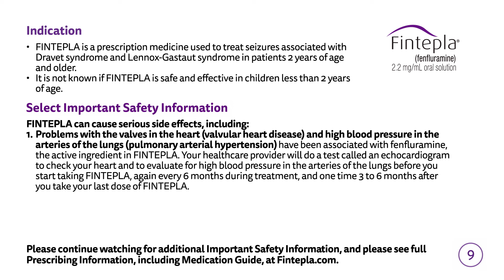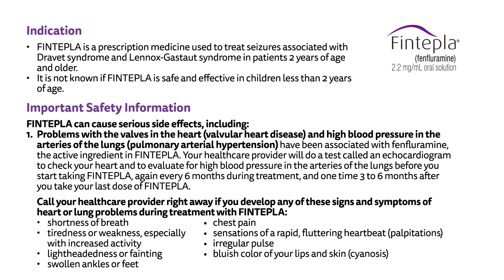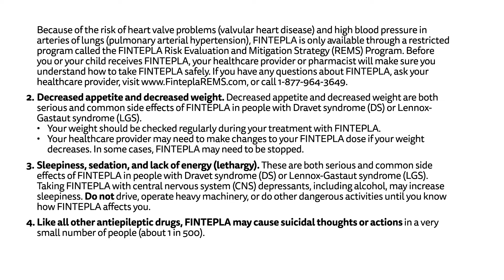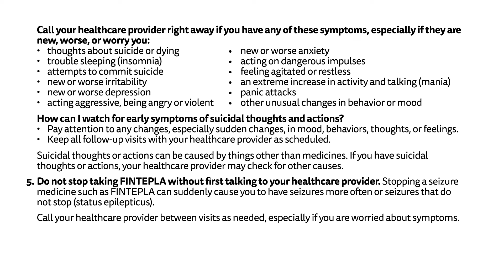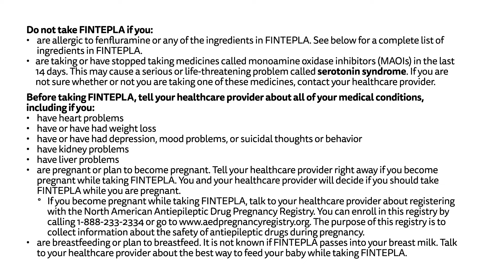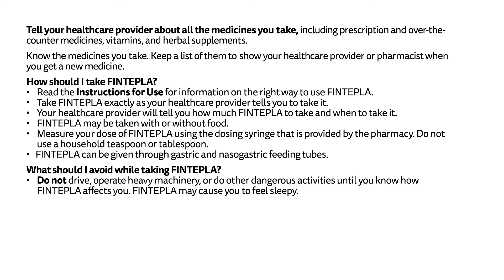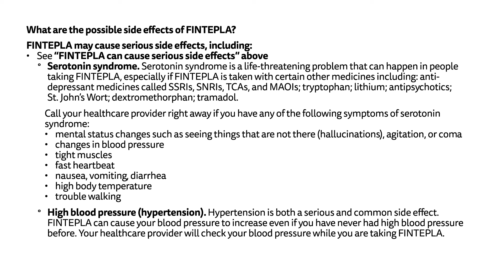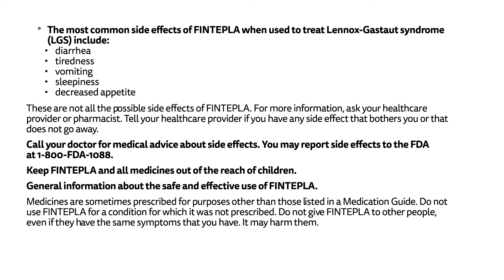Isabella’s LGS Diagnosis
Due to the risk of heart valve problems and high blood pressure in arteries of lungs, FINTEPLA is available only through the FINTEPLA REMS.

Please read full Prescribing Information, including Boxed Warning, and Medication Guide for FINTEPLA